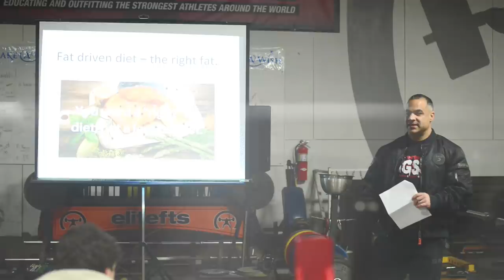Mark Dugdale Open UGSS - elitefts.com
WE DO NOT CLAIM TO OWN THE RIGHTS TO THIS SONG